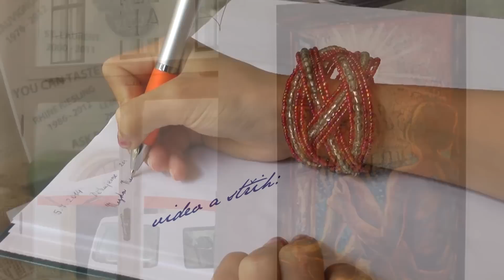Magdalena Křenková ART